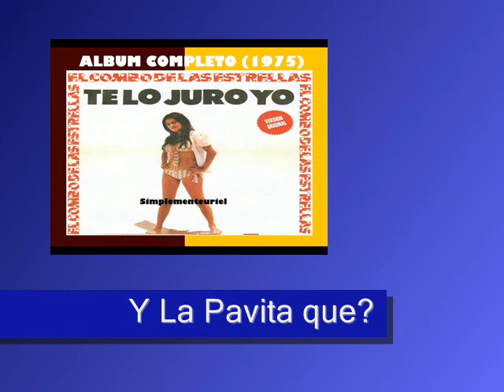Album Completo (1975) - El Combo De Las Estrellas, Canta: Jairo Paternina